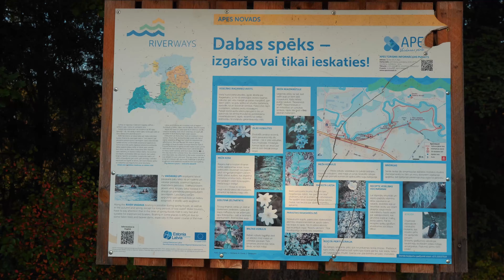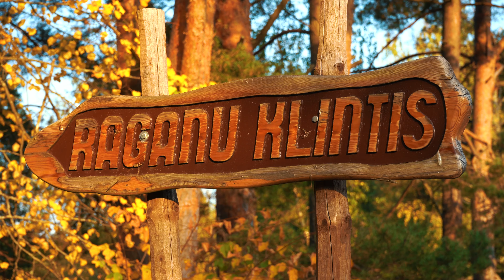Raganu klints Apes novadā / Smilšakmens atsegumi - Jaunās un Vecās Raganu klintis un Raganu taka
Raganu taka ved gar Vaidavas krastu, upes kreisajā krastā ir izveidojušies 8 - 10 m augsti, līdz pat 100 m gari smilšakmens atsegumi - Raganu klintis. To lejasdaļā upes straume izskalojusi nelielas nišas, bet kraujā mitinās krasta čurkstu kolonija. Klinšu nosaukums cēlies no teikām, kas vēsta par raganu mājokļiem un darbošanos šajā apkārtnē. Plašākais no atsegumiem ir Jaunās Raganu klintis. Šeit  ir teikām un nostāstiem apvīti avoti un alas. Avots ar skaidru ūdeni iztek no vietas, kur Vaidavas upes smilšu klints krasts ir augsts un stāvs. Senāk vietējie ticējuši, ka tas ir veselības avots, jo daudzi to lietojuši dažādām acu slimībām. Šeit var apskatīt dīvainus dabas objektus – Vilkaču priedi un Dvīņu priedes, Raganu slotu, “raganu apļus”, “raganu kaulus” u.c

KOORDINĀTES:
57° 32′ 25″ N, 26° 42′ 28″ E
Vaidavas kreisā krasta upes ielokā, Apē starp Pasta ielu un kapsētu

Witches cliffs”- an ancient sandstone outcrop of the river Vaidava